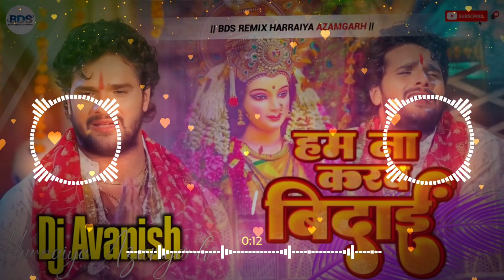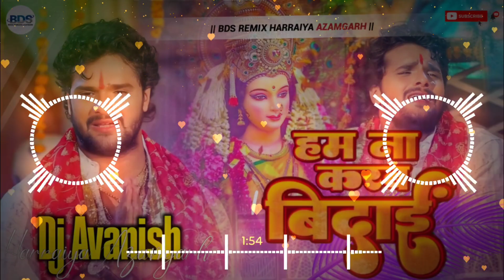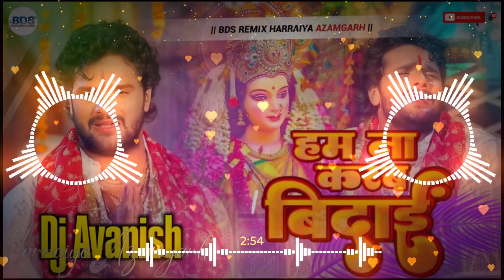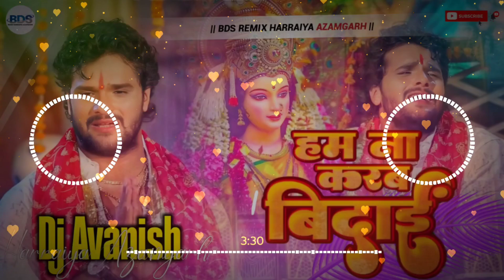Khesari_lal_yadav | विदाई देवी गीत | हम ना करब विदाई | Bhojpuri Dj Song | Dj Avanish | Dj Song 2024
❌❌❌ðŸš« WARNING ðŸš«❌❌❌ Fake स्ट्राइक करने वाले पर कानूनी कार्रवाई की जाएगी।।

यह चैनल किसी गलत उपयोग के लिए नहीं बनाया गया है अगर मैंने आपका कोई गाना अपलोड किया है और यदि आप इसे हटाना चाहते हैं तो यहाँ कुछ करने से पहले हमसे सीधे संपर्क करें -

आप से निवेदन है कि किसी भी तरह के काॅपीराईट स्ट्राइक का प्रयोग ना करे धन्यबाद।
अगर आप को इस Video से कुछ Problem हो तो

OK .

जो Problem हो बताये Video 24 Hours में Delete हो जाएगा।

Hindi vs bhojpuri
Hindi vs bhojpuri dj song
dehati song
dehati dj song
bhakti song
bhkti dj song
competition song